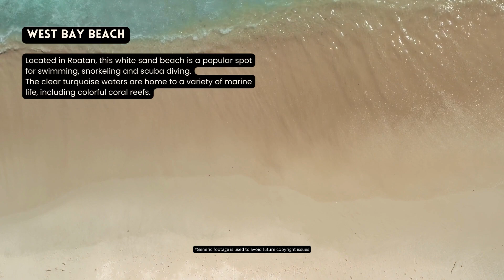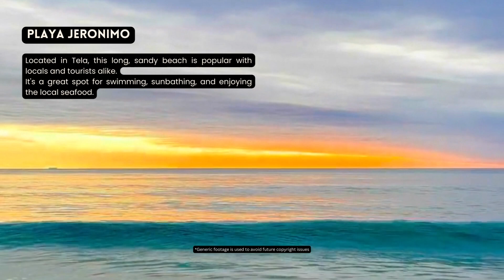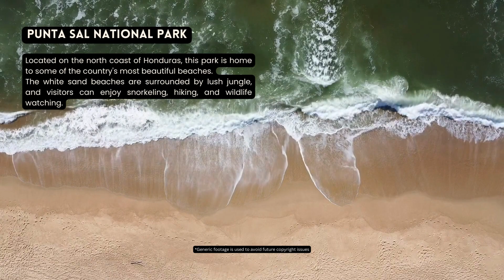[2023] We ranked Honduras's Top 10 beaches: From hidden gems to world-famous shores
10 Best beach in Honduras

West Bay Beach
Located in Roatan, this white sand beach is a popular spot for swimming, snorkeling and scuba diving. The clear turquoise waters are home to a variety of marine life, including colorful coral reefs.

Tela Bay
Located on the Caribbean coast of Honduras, Tela Bay is a long, sandy beach with crystal-clear waters. It's a popular spot for swimming, sunbathing, and relaxing under the palm trees.

Sandy Bay Beach
Also located in Roatan, Sandy Bay Beach is a quieter option than West Bay Beach. It's a great place for swimming, snorkeling, and enjoying the peaceful surroundings.

Utila Beach
Located on the island of Utila, this beach is known for its laid-back vibe and excellent diving opportunities. The waters around Utila are home to whale sharks, dolphins, and a variety of other marine life.

Palmetto Bay Plantation Beach
Located on the north shore of Roatan, this secluded beach is a great place to escape the crowds. It's a popular spot for kayaking, snorkeling, and hiking through the nearby nature reserve.

Half Moon Bay Beach
Located in West End, Roatan, this crescent-shaped beach is a great spot for swimming and snorkeling. The calm waters are perfect for beginners, and the nearby reef is home to a variety of colorful fish.

Playa Jeronimo
Located in Tela, this long, sandy beach is popular with locals and tourists alike. It's a great spot for swimming, sunbathing, and enjoying the local seafood.

Punta Sal National Park
Located on the north coast of Honduras, this park is home to some of the country's most beautiful beaches. The white sand beaches are surrounded by lush jungle, and visitors can enjoy snorkeling, hiking, and wildlife watching.

Roatan Bay Islands Beach
Located on the island of Roatan, this beach is a great spot for snorkeling and scuba diving. The waters around the island are home to a variety of marine life, including sea turtles, rays, and sharks.

Cayos Cochinos
Located off the coast of Honduras, the Cayos Cochinos are a group of small islands with beautiful beaches and crystal-clear waters. The islands are home to a variety of wildlife, including monkeys, parrots, and sea turtles.